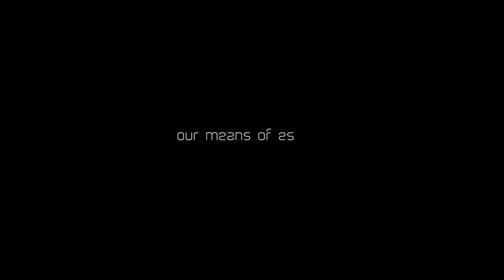The Bubble - Out Now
New solo album from Morgan Davies Music -
Digital release date 20th September 2019